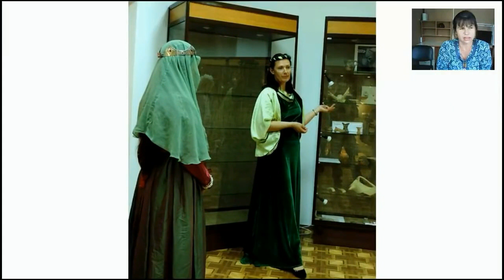Новицкая - Экскурс в историю в Судака